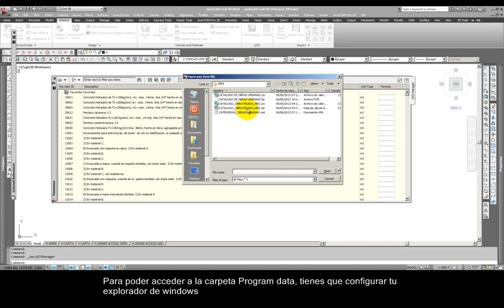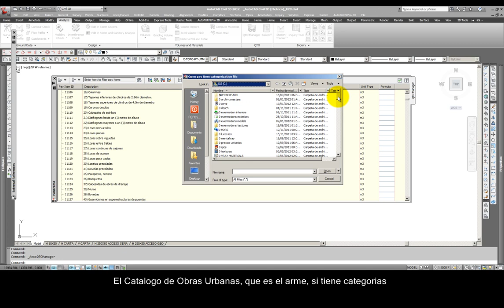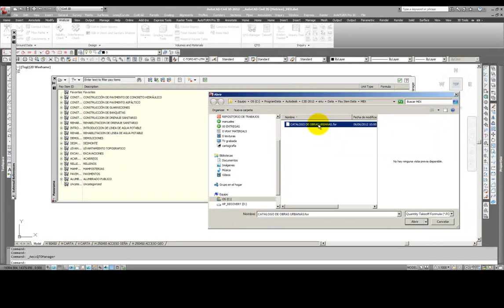Archivos Pay item para civil 3d - Mexico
Archivos para ocupar en cuantificaciones

La ubicacion del archivo debe ser:
C:\ProgramData\Autodesk\C3D 2012\enu\Data\Pay Item Data